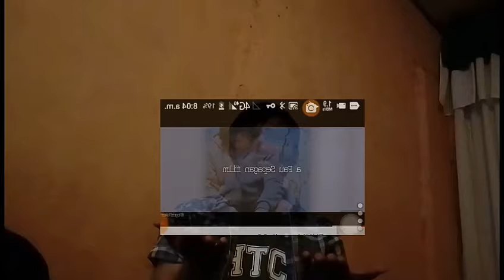Mag-sayang ng Oras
I make a Clone one a mirroring of one person to make many